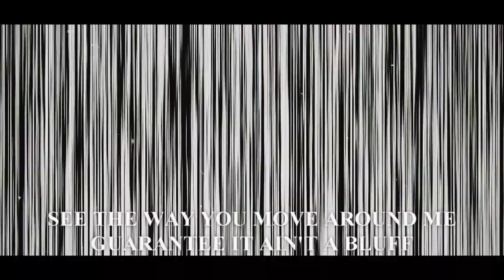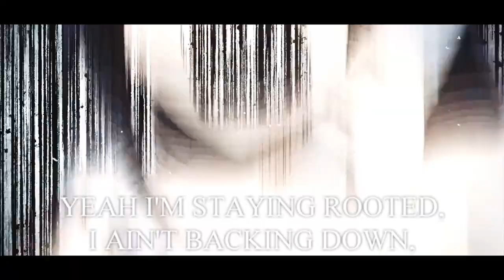KAGUYA-SAMA: LOVE IS WAR RAP SONG | "LOVESICK!" | Ham Sandwich (prod. akvma)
kaguya sama love is war rap song lovesick by ham sandwich.

Written, performed, mixed, and mastered by Ham Sandwich.
Produced by akvma.
Video by Karoshii and Ham Sandwich.
Thumbnail and cover art by Ham Sandwich.

akvma's channel seems to have fallen off the face of the earth but if I can find it again I'll link it here.

Kaguya-Sama: Love Is War is my favorite anime. Hands down, bar none, period, on God. So when I heard season 3 was just around the corner, I had to whip something up to celebrate. FUN FACT: I actually wrote this song last February! Why?? Well, to a dedicated Kaguya stan like myself, hearing that season 3 was dropping in March of 2022 meant that season 3 was just around the corner. You know, a year long corner. But a corner nonetheless. Kaguya is best girl. There are no wrong answers to who best girl is (except Kei Shirogane in the season 1 dub), but Kaguya is the best. chika, ai hayasaka, miko iino, etc. etc. are all solid options, but they get ratio'ed by kaguya. I don't make the rules

And don't ask why the beginning of the video says ODDWICH when the RONIN. art is there

KAGUYA-SAMA: LOVE IS WAR SYNOPSIS

Considered a genius due to having the highest grades in the country, Miyuki Shirogane leads the prestigious Shuchiin Academy's student council as its president, working alongside the beautiful and wealthy vice president Kaguya Shinomiya. The two are often regarded as the perfect couple by students despite them not being in any sort of romantic relationship.

However, the truth is that after spending so much time together, the two have developed feelings for one another; unfortunately, neither is willing to confess, as doing so would be a sign of weakness. With their pride as elite students on the line, Miyuki and Kaguya embark on a quest to do whatever is necessary to get a confession out of the other. Through their daily antics, the battle of love begins!